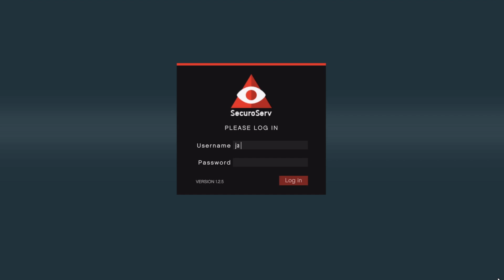Special Cargo Missions | GTA 5 Online | Money #22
Intro/ Outro Music:
• Title - Invisible